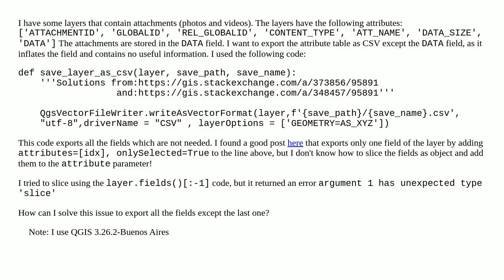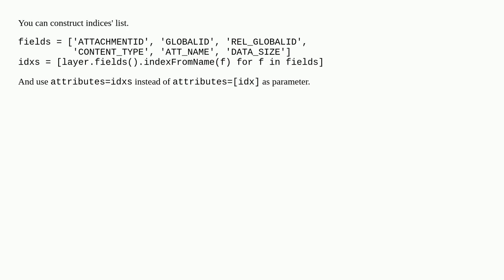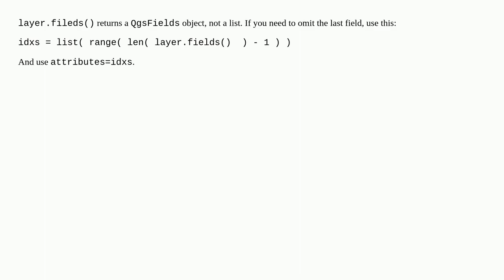Export only specific fields of a QGIS layer as CSV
A special thanks goes out to the community